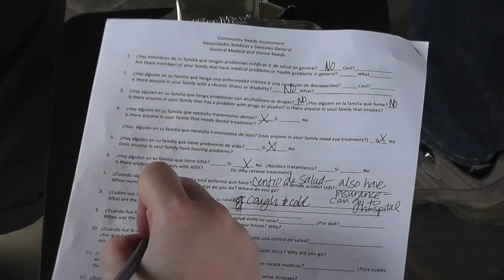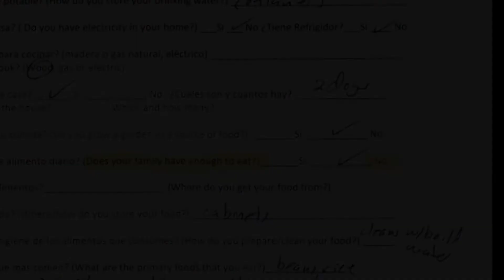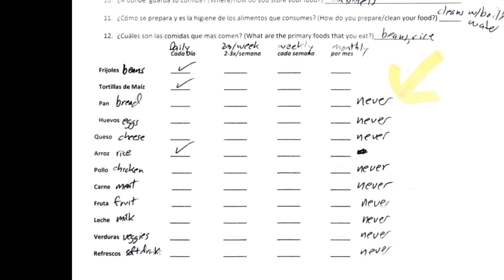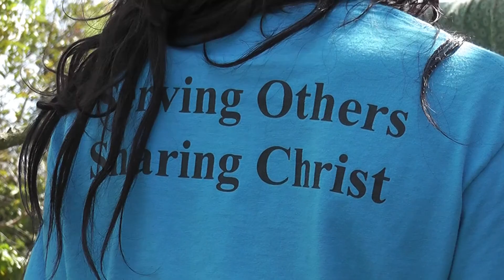Mission Honduras: The Love of the Lord Endures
A few highlights from a week-long mission trip that Steve went on with others from his church. The video is from Steve. Most still photos are from fellow team member Amy Bible. Songs: "The Lion Sleeps Tonight," by The Tokens, and "The Love of the Lord Endures," by Joy Williams.